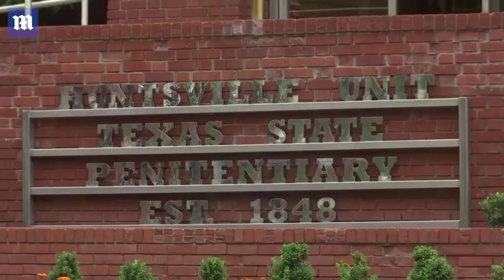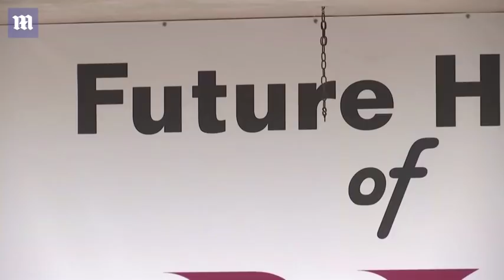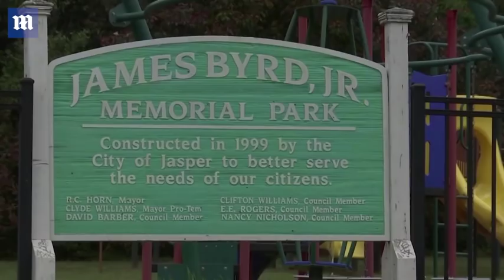Convicted killer of James Byrd Jr. set to be executed in Texas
The family of an African-American man brutally murdered by white supremacists 20 years ago will be present as one of his killers is executed in Texas on Wednesday evening. John William King, 44, who is inked in racist tattoos, who orchestrated the attack on James Byrd Jr, will be put to death by lethal injection at the state´s death chamber in Huntsville at 6 pm local time.King along with Shawn Berry and Lawrence Brewer were accused of kidnapping Byrd while he hitchhiked in Jasper, Texas, on June 7, 1998.Lawrence Russell Brewer was executed in 2011 and the third participant, Shawn Allen Berry, was sentenced to life in prison and is still serving his sentence.Now Byrd's family are relieving the details of their brother's horrific murder again as they prepare for the execution of King on Wednesday. Louvon Byrd Harris, 61, one of Byrd's sisters, told The Daily Beast: 'He’s trying to save his life by all means necessary. But he did live 20 years longer than my brother and I think that speaks a lot.'The punishment would be just to take an injection and go to sleep, and even at that I still think he’s getting off easy.'King was found guilty of capital murder and sentenced to death in 1999. He was a member of a white supremacist gang and spoke of starting a race war while in prison for a previous crime. He has tattoos etched on his body  including a woodpecker in KKK garb, a silhouette of a black man lynched from a cross, the lightning-bolt SS of the Nazi Schutzstaffel, and the words "Aryan Pride."There also is a crest with a Confederate flag and a burning cross.